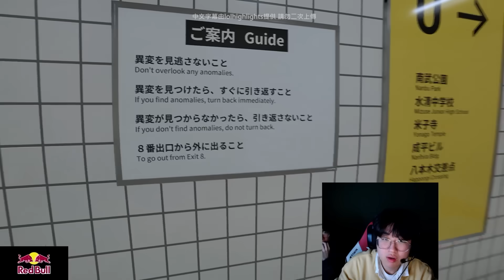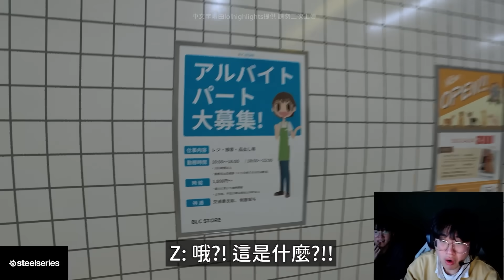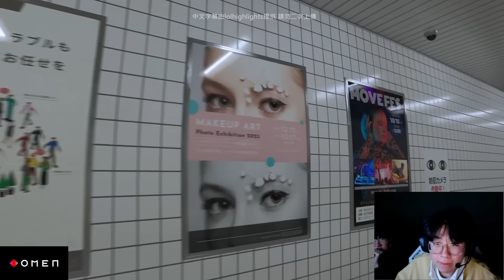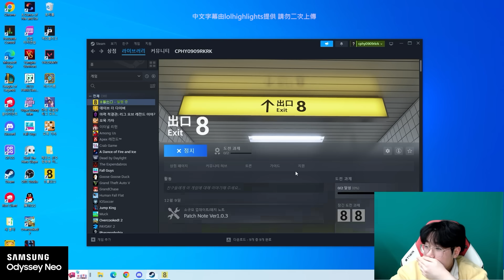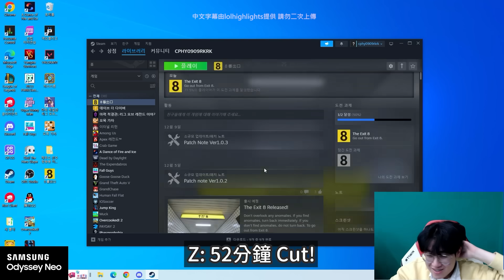T1 Zeus挑戰《8號出口》Faker全程陪伴! 看弟弟被嚇到超快樂XD (中文字幕)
T1 Zeus 實況翻譯 (26 Dec 2023)